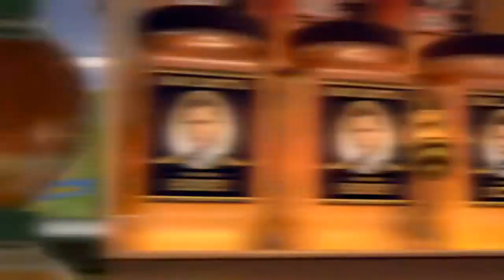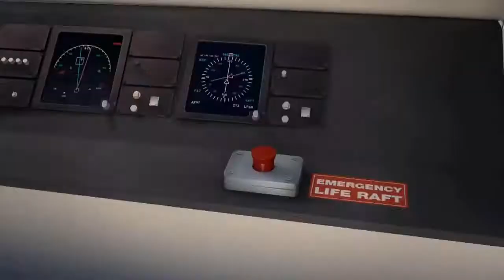Bee movie trailer but with Audacity's "Remove Vocals" affect applied to the audio